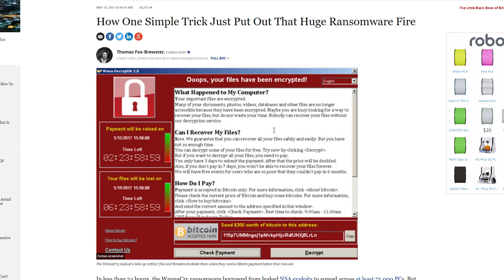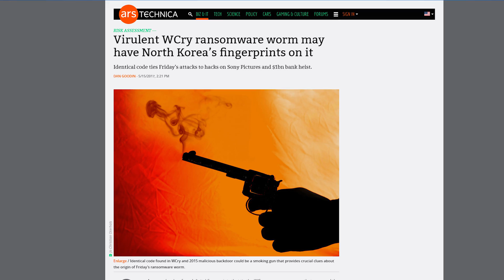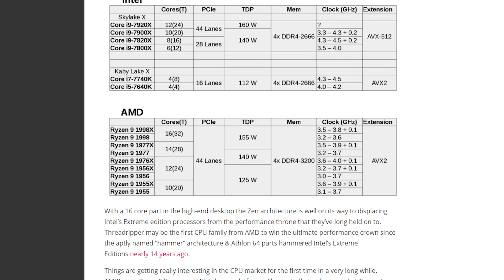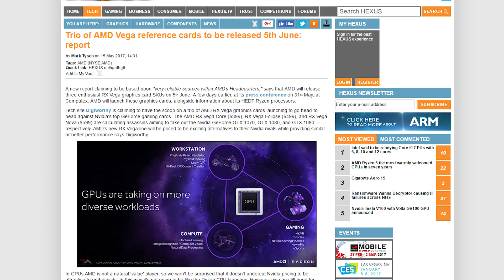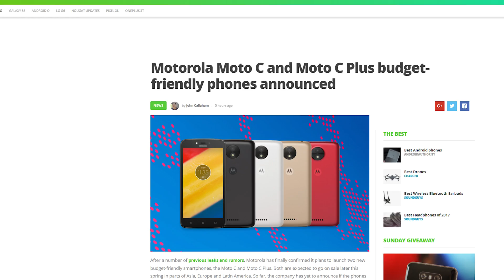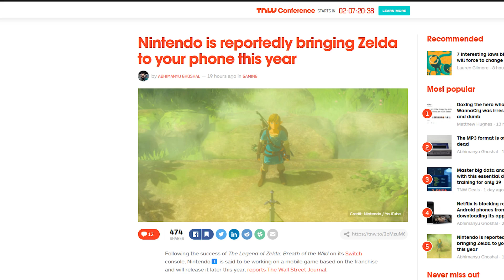WannaCry / WannaCrypt Update, Ryzen 9 1998X "Threadripper"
[CORRECTION: Wcry did NOT originate from the NSA, but the exploit it's based on, EternalBlue, did. Our apologies. ]
THIS EPISODE: The fallout of the WannaCry ransomware crisis; Leaks concerning upcoming Ryzen 9 Threadripper processors from AMD. Plus, QUICK BITS!

Episode Credits:
Host: Riley Murdock
Writer: Riley Murdock
Editor: Barret Murdock